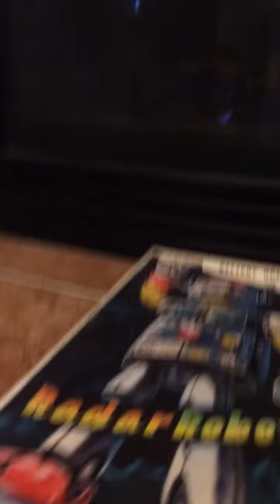Radar robot aka Topolino Robot Mint in Original Box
Scarce elusive topolino robot mint in Original box by T.N. Co. Japan.
This robot appeared in a 1971 toy catalog
but may have been produced as early as 1968